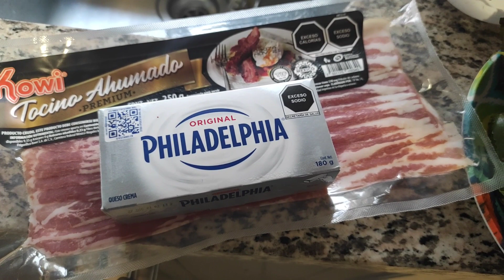CHILES JALAPEÑOS RELLENOS FACIL, RAPIDO y super ricos🌶🌶 / AMA DE CASA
LES COMPARTO ESTE VIDEO DONDE  PREPARO UNOS CHILES JALAPEÑOS RELLENOS FACIL Y RICO EN MENOS DE 10 MINUTOS, ESPERO LES SIRVA